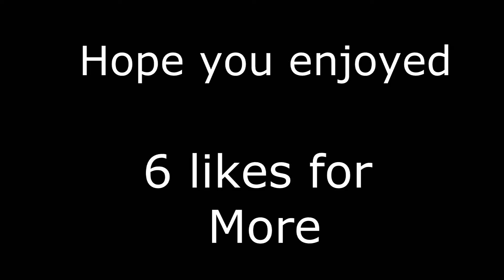MW3 Unexpected Kills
One camera, one tv, one xbox, and all skill

Hope you enjoy please thumbs up this video to see more.

1.Oscillator Z - Skyrim

Remember GAMERS Prioritize and Optimize